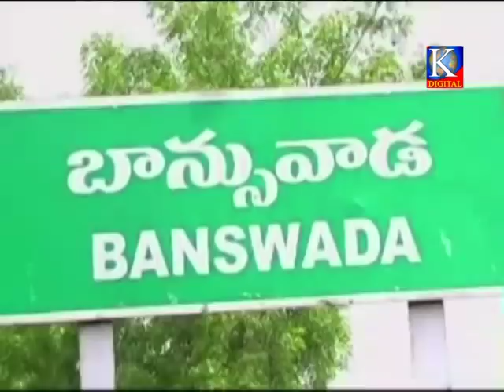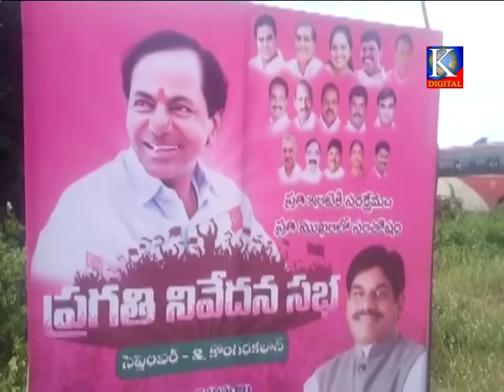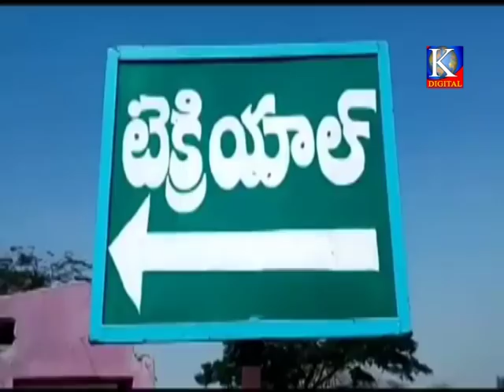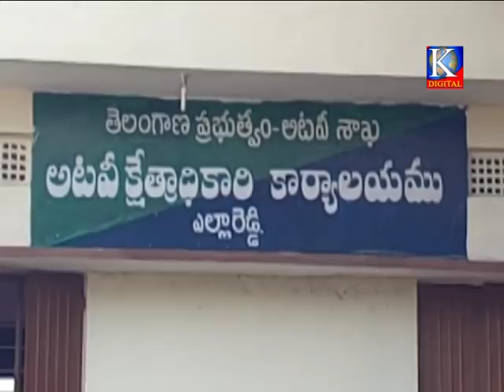Kdigitalkmr news 02-09-2018